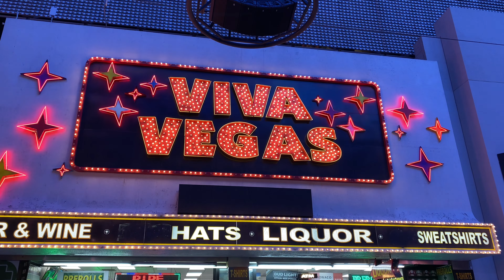🎁來拉斯維加斯一定要來的老賭城🎄 Must Visit Fremont Street Experience Iconic Casinos Live concerts 炫酷街道｜現場超high演唱會